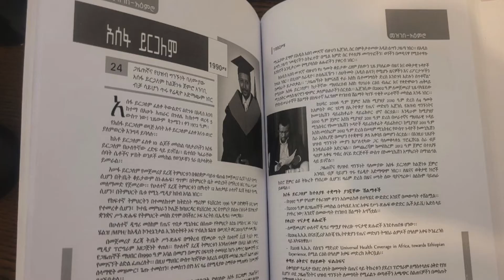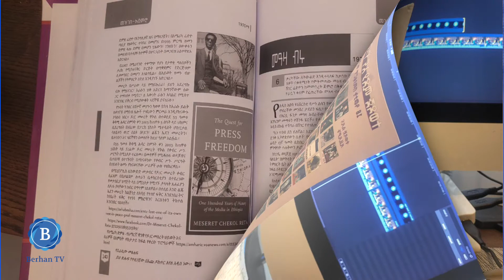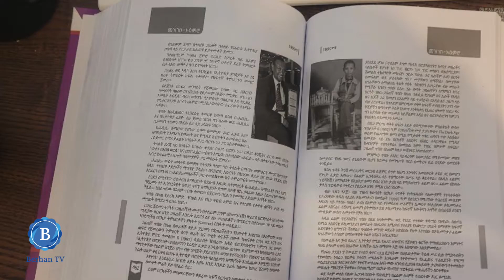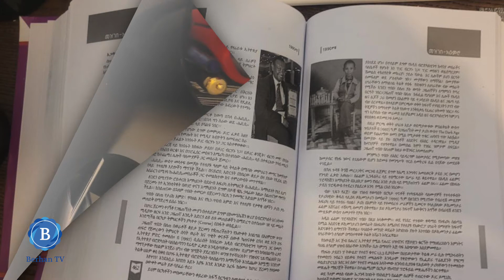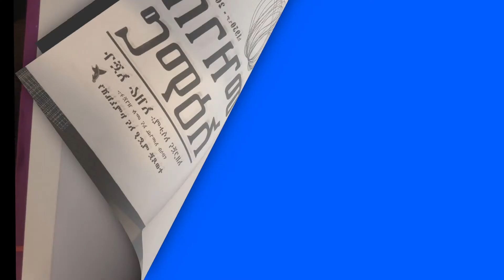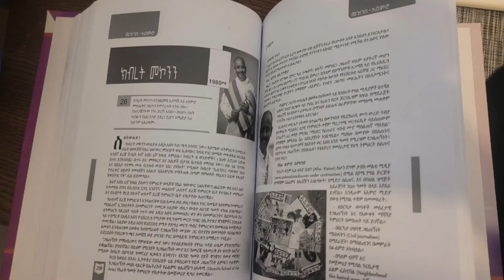"ጋዜጠኛ" ቆይታ ከእዝራ እጅጉ ጋር